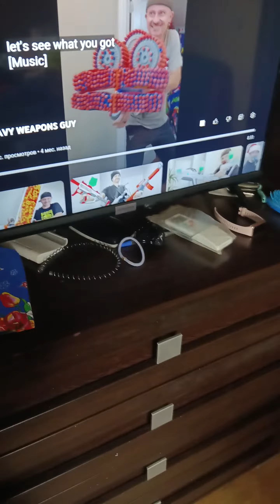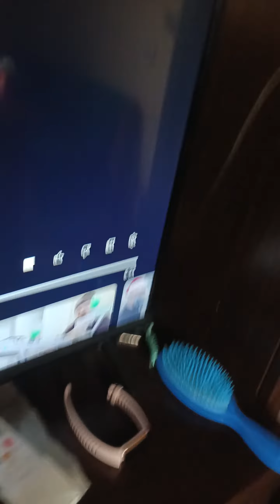don't say a number challenge!